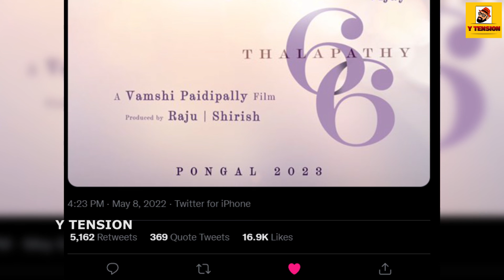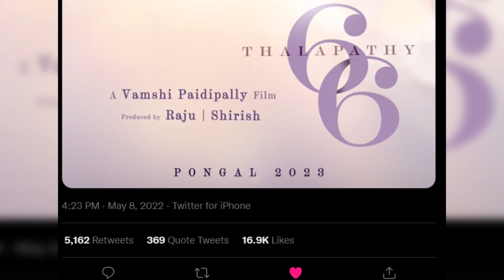Thalapathy 66 படத்தின் வில்லன் யார் தெரியுமா? |Thalapathy Vijay |Rashmika |Sarath Kumar |Prakash Raj